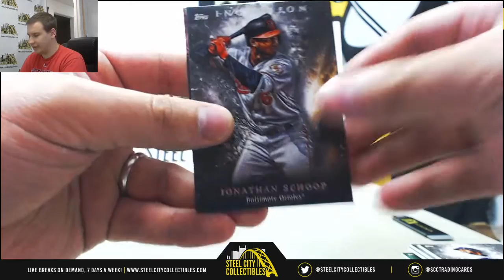John-(1) 2018 Topps Inception BB Live Break